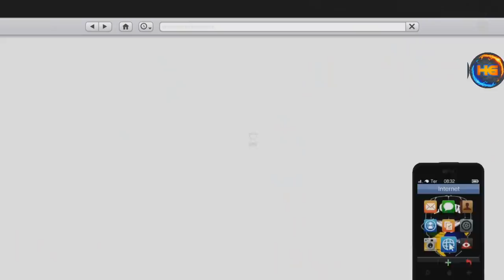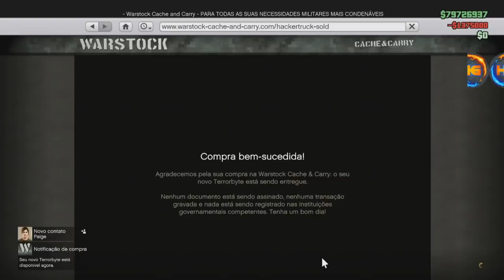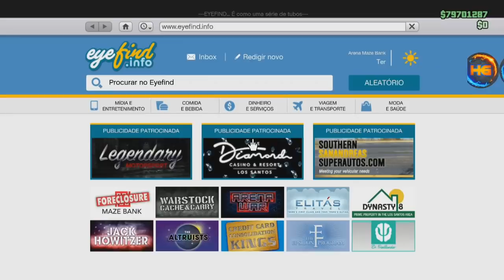**BRAND NEW** SOLO COMO CRIAR SEUS CARROS MODDED (RC TO CAR) BANDITO P/ CARROS GTA V XB1&PS4